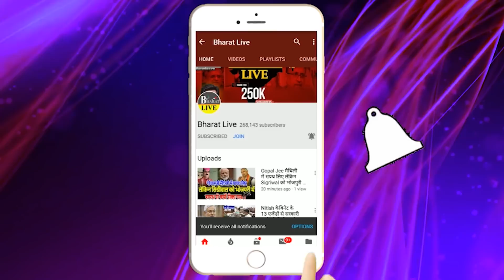बड़ी बात : नीतीश की कुर्सी बचाने में जुटे मांझी-कुशवाहा-सहनी !